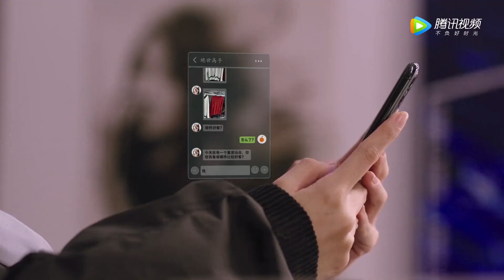這髮型是認真的嗎？ ！奶狗弟弟直線出擊 | 良辰美景好時光 | 林一 X 徐璐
Click the 【LIKE】 Button if you enjoying watching it 😍

【劇名】  良辰美景好時光 Love Scenery
【片段】這髮型是認真的嗎？ ！奶狗弟弟直線出擊 | 良辰美景好時光 | 林一 X 徐璐
【劇情簡介】講述了明星歌手梁辰，因代言遊戲而與陸景結緣，由於遊戲玩得菜，常常坑隊友而被陸景戲稱為“千年盒子精”，殊不知兩人會演繹一段互相砥礪，共同成長的勵志故事。
【主演】、林一、胡兵、胡耘豪、種丹妮

【Name】Love Scenery 良辰美景好時光
【Synopsis】As a saying goes, one must achieve something when young because he cannot stay young forever. Liang Chen and Lu Jing made it. Liang Chen is devoted to bringing good music works to the listeners, expressing the idea of being kind, real and perfect. Lu Jing loves computer and big data research. He is highly recognized by academic field through studying complicated human behavior and psychology, thus influencing the classmates around by his solid specialty literacy. They are strangers first but then brought together by big data and they become closer in the journey of pursuing dreams.
【Starring】Xu Lu, Lin Yi, Hu Bing, Hu Yunhao, Zhong Danni